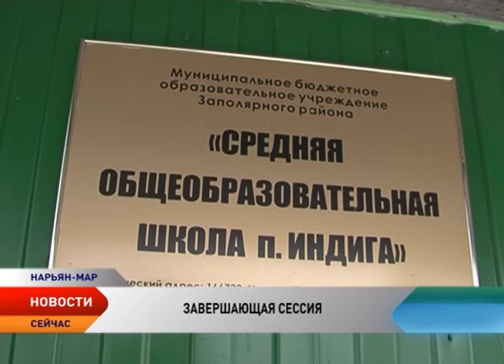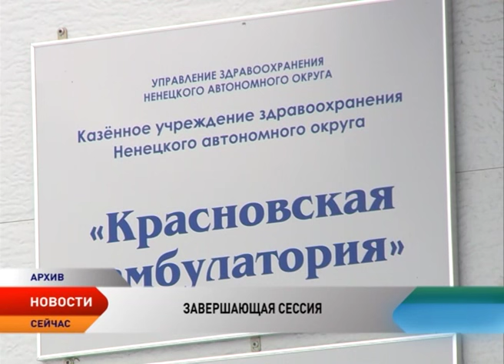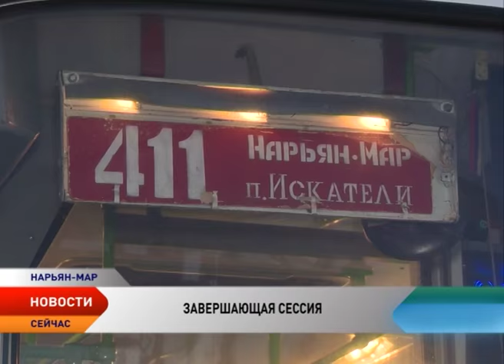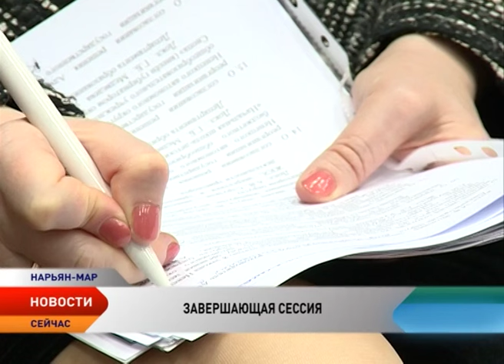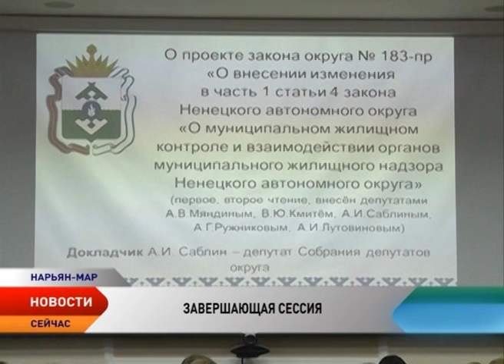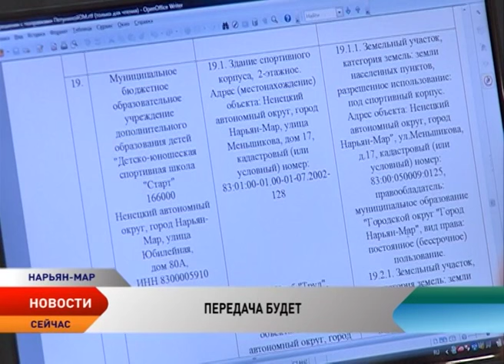Новости Ненецкого округа от 18.12.2015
Новости Ненецкого округа:

Игорь Кошин поручил провести проверки по фактам коррупции среди должностных лиц НАО.

Депутаты регионального парламента ввели мораторий на рост числа госслужащих в 2016 году.

Сергей Боенко опроверг информацию об отсутствии в НАО работы по созданию пожарных частей.

Активисты ОНФ и регионального общества инвалидов проверили инфраструктуру здания аэропорта.